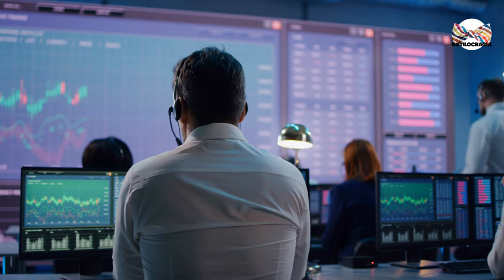😰 ANSIEDAD SOCIAL en REUNIONES: JORDAN PETERSON 7 CONSEJOS para SUPERARLA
JORDAN PETERSON TIENE estos CONSEJOS INCREÍBLES PARA QUE SUPERES LA MANERA EN QUE TE COMPORTAS EN LAS FIESTAS, DIME QUÉ PIENSAS

Visita nuestro sitio asociado de Amazon para productos de tu interés: